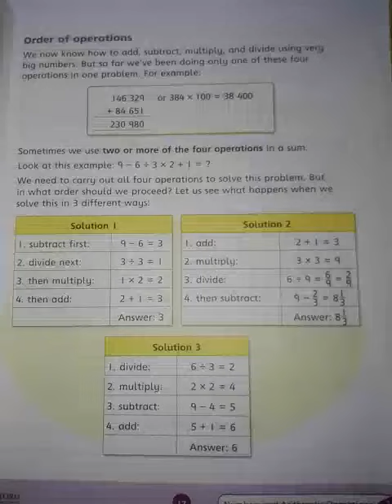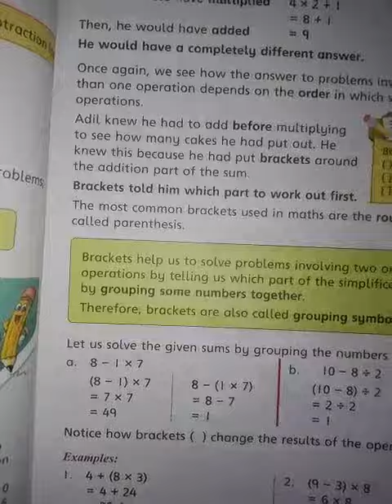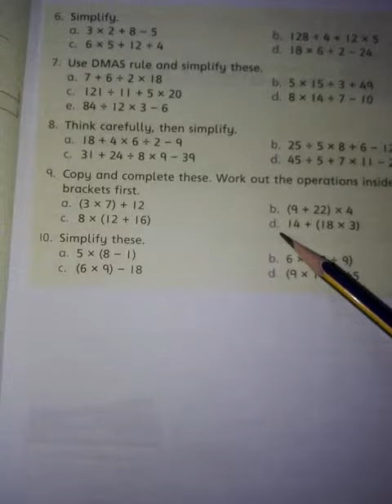Grade 5 Ex 1d